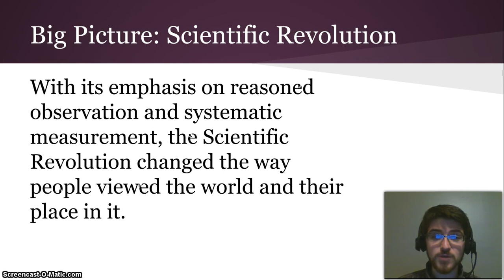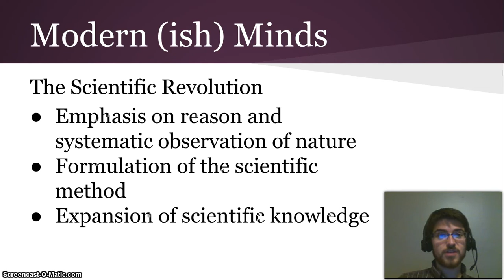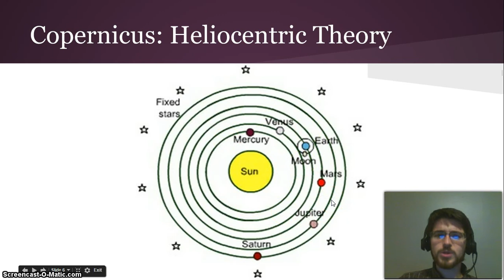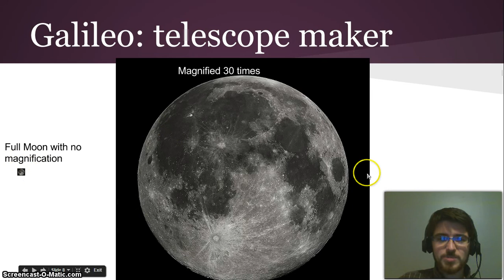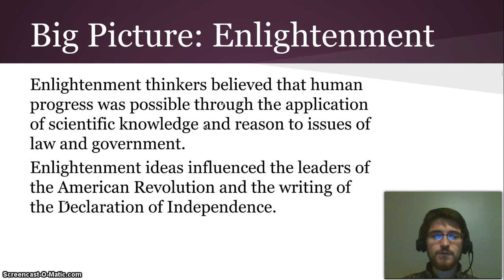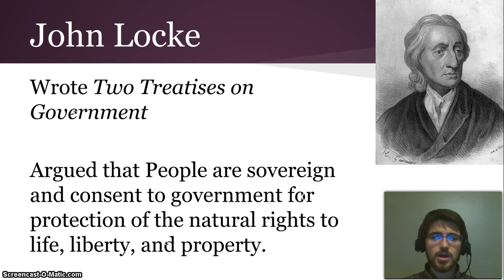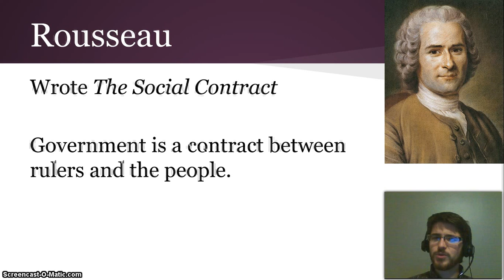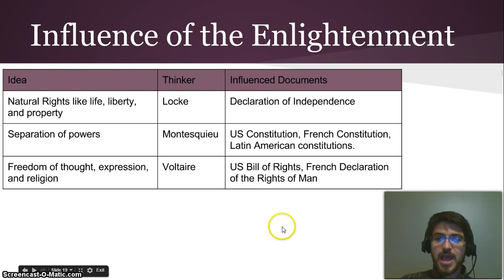Unit 5 Video 2: New Ideas in Science and Philosophy